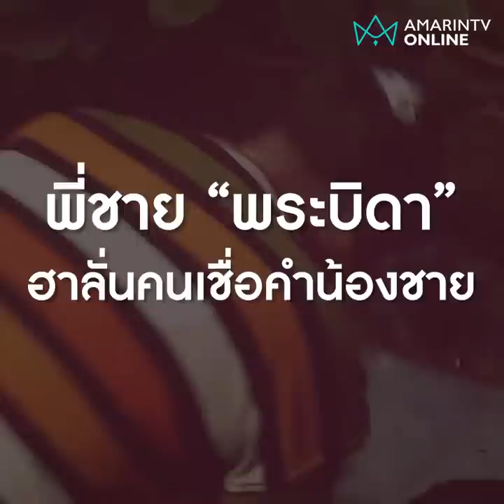พี่ชายพระบิดาฮาลั่น คนงมงายกินฉี่น้องชายรักษาโรค | Exclusive ลงพื้นที่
พี่ชาย “พระบิดา” ฮาลั่นคนเชื่อคำน้องชาย ฉะงมงายกินฉี่รักษาโรค เผยปูมหลังแปลงตนเป็นฤาษีชิงศพแม่